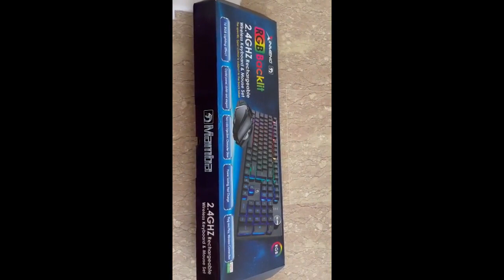Review Wireless Gaming Keyboard and with Mouse Mechanical Feel Rainbow RGB Ice Blue Backlit Recharge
【SG】Wireless Gaming Keyboard and with Mouse Mechanical Feel Rainbow RGB Ice Blue Backlit Rechargeable